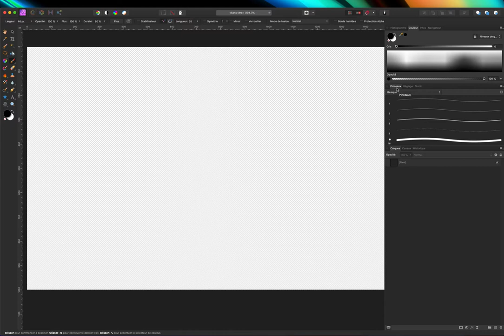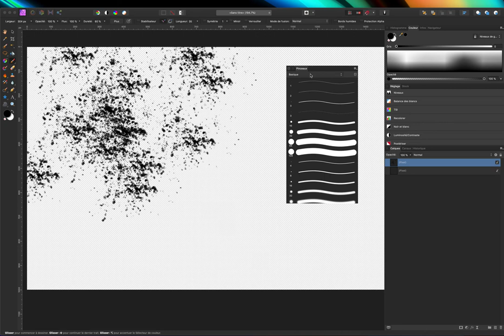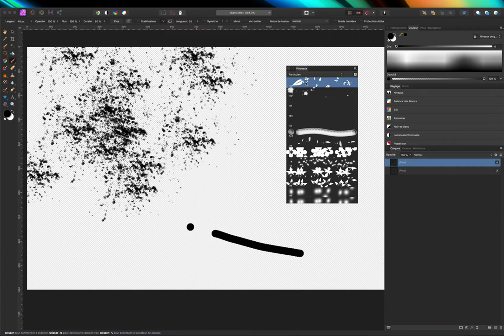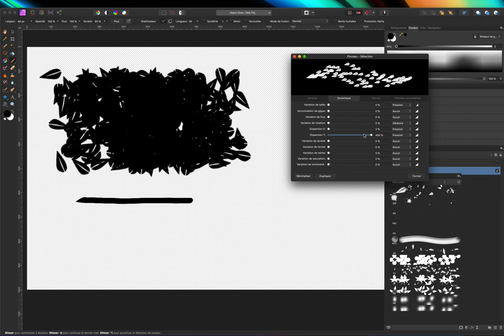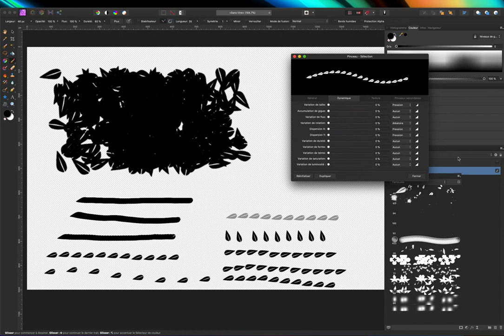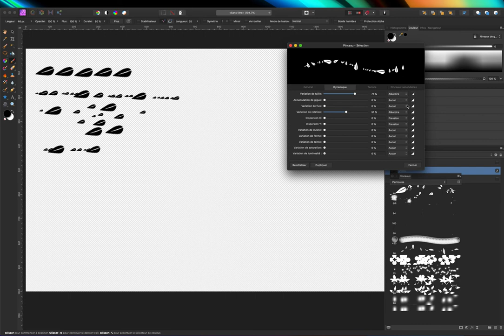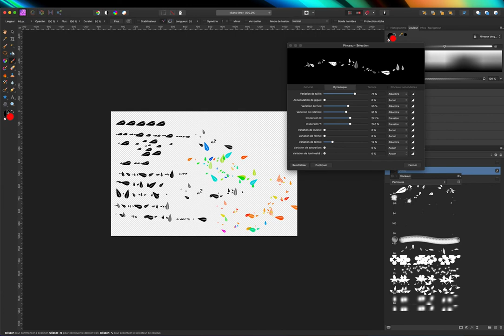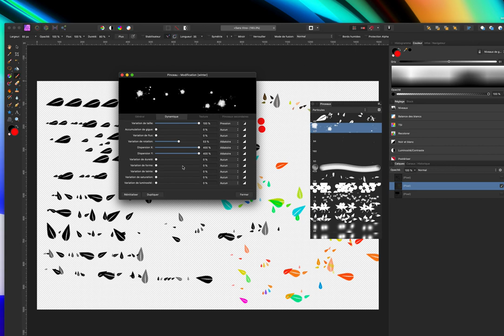Pinceaux : Réglages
Voici une vidéo complémentaire sur le réglage du pinceau dans Affinity